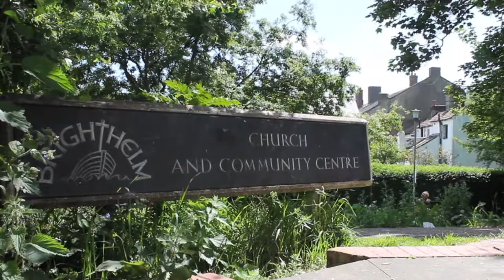Brighthelm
The Brighthelm Centre is a community venue in the heart of Brighton. We have an on site cafe and various size rooms available for hire. Here is a little preview of what we have to offer.